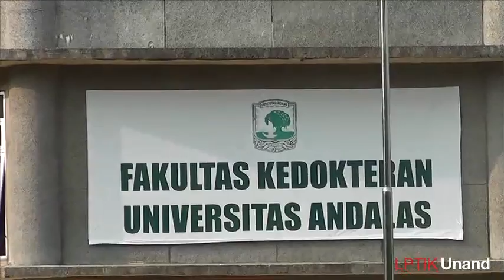Dies Natalis 58 Universitas Andalas - Jalan sehat